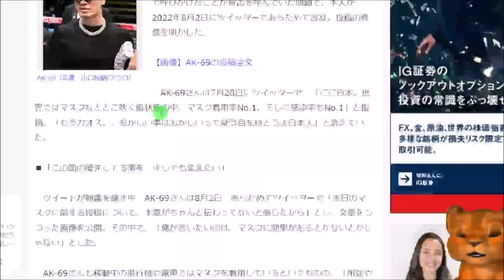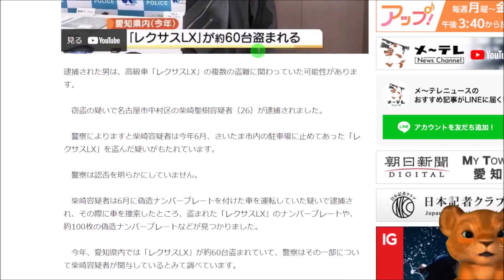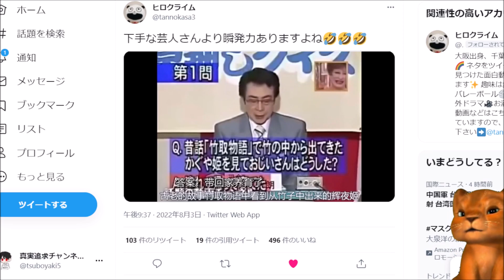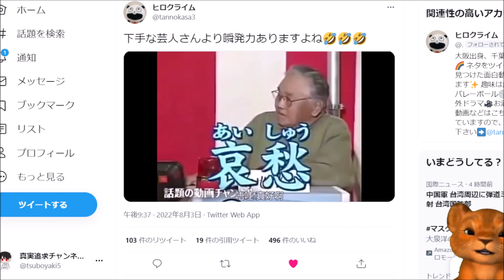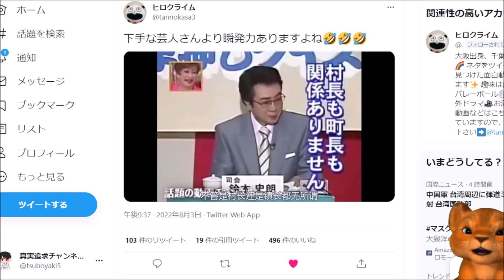カリスマラッパー「AK 69」がツイッターで訴えた！「この国は子供を守ってなさすぎる」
★レクサスLXを集中的に狙い窃盗繰り返す？男逮捕　愛知県内でレクサスLXばかり約60台盗難、男が関与か

＃ おかしい事はおかしいって疑う目を持とうよ
人気ラッパーのAK-69